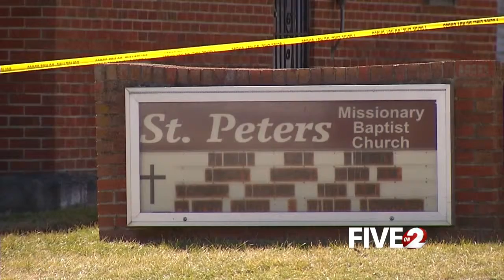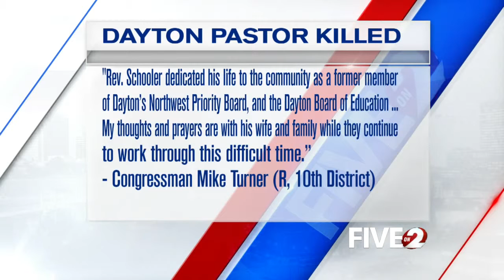Community, politicians remember Dayton pastor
Congressman Mike Turner (R, 10th District) and the Community Progress Institute extended his condolences to the Dayton community leader and pastor.